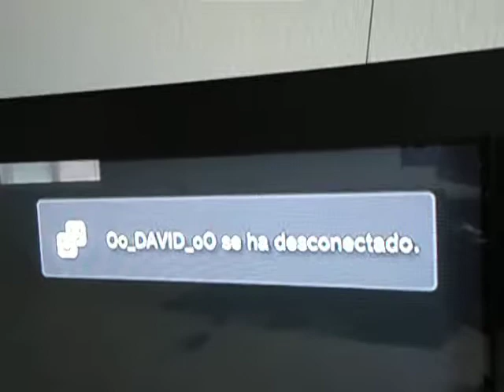Trine Platinum Trophy